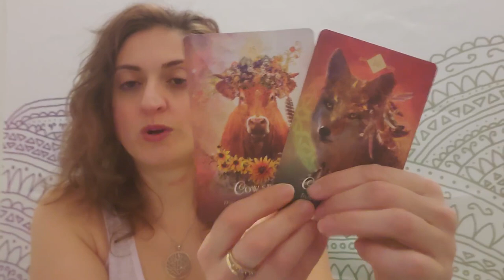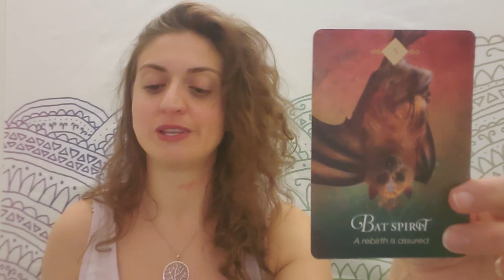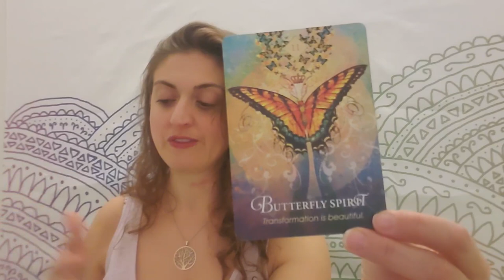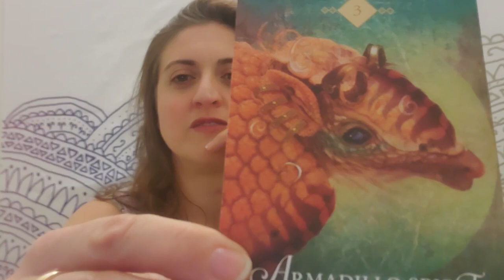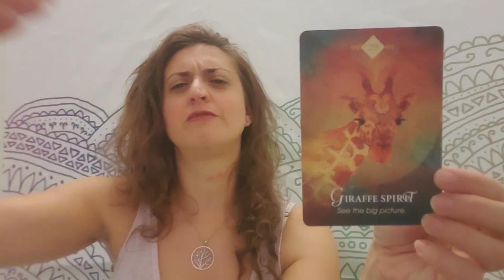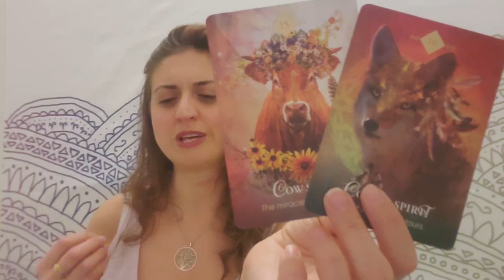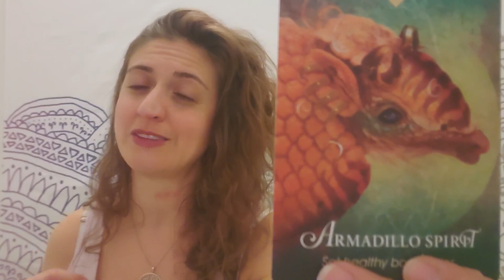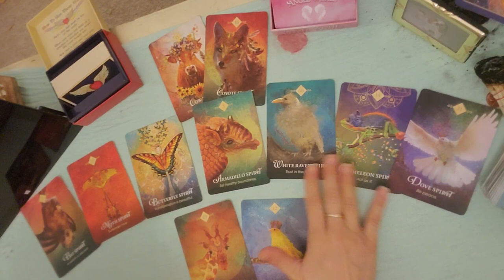♌🦁❤Leo: ME-OW, The cat is out of the bag, LOVE revealed ❤🦁♌